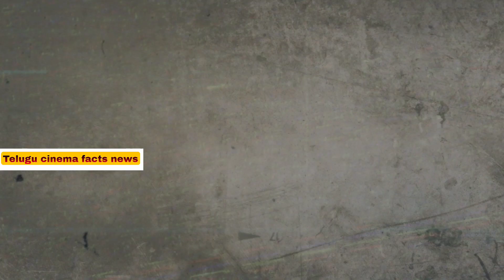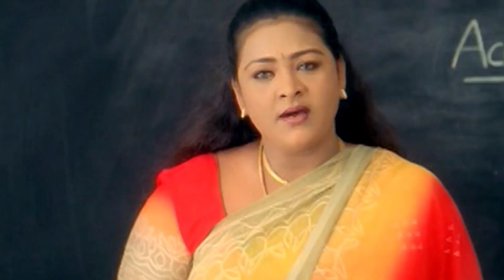షకీలా నీ మోసం చేసిన వాళ్ళు ఎవరు?